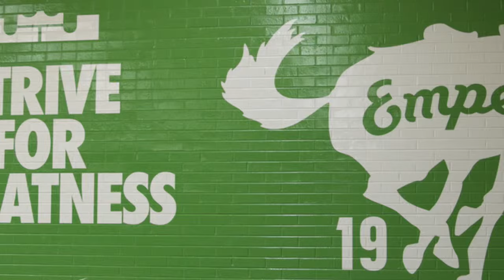Morgan park Junior Wrestler Davonte Cook Vs Sarah E.Goode 170lbs